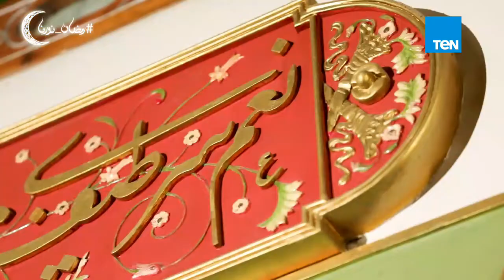البردة - الداعية أحمد الطلحي يوضح سبب تسمية بُردة الإمام البوصيري بـ البُرأة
البردة برنامج الداعية أحمد الطلحي في رمضان 2019، يقدم فيه رحلة في سيرة النبي صلى الله عليه وسلم والسنة النبوية وغاية مدح الرسول لنفسه ومدح الله له، ويناقش بعض تعاليم الدين الإسلامي بشكل عام وتعاليم الرسول محمد صلى الله عليه وسلم بشكل خاص للمجتمع المصري والعربي خلال شهر رمضان الكريم.
البردة برنامج الداعية أحمد الطلحي في رمضان 2019